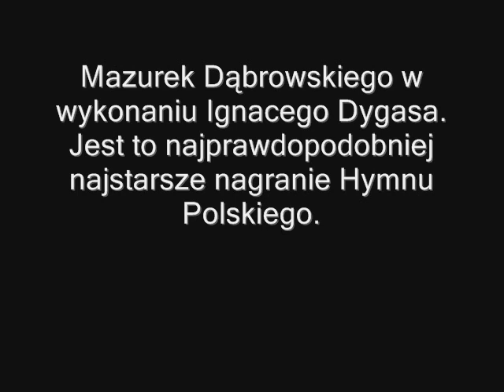Ignacy Dygas - Mazurek Dąbrowskiego 1926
Hymn Polski „Mazurek Dąbrowskiego" w wykonaniu Ignacego Dygasa. Nagranie pochodzi z 1926 roku. Jest to jedno z najstarszych zachowanych nagrań Hymnu Polskiego.